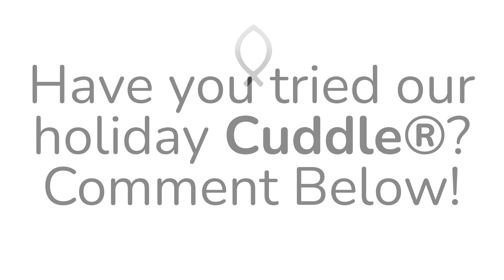Early November you say? Might as well be Christmas Eve! 🎄🎅❄️🎁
Early November you say? Might as well be Christmas Eve! Who has the house all decorated and ready for the holidays already? 🎄🎅❄️🎁 Deck the halls in Cuddle® this holiday season!

Pepper the Penguin
Pattern: Abby Glassenberg
Fabrics used: C3 Snow, C3 Black, C3 Mango, LC Hide Snow, LC Hide Cardinal
Sewing by Linda Lingner

Self-Binding Blanket
Pattern: Self-Binding
Fabrics used: DCPenguinfun Snow, LC Galaxy Saltwater
Sewing by: Gayle Camargo

Frame Luxe Throw Pillow
Pattern: DCPenguinfun Snow, LC Galaxy Saltwater

Christmas Gnome
Pattern by Decor Maison Any
Fabrics used: C3 Belize, LC Galaxy Saltwater, LC Seal Snow, C3 Sand, FFGrizzly White
Sewing by Michelle Hall

Snowman & Snowflake Round Pillow
Pattern: Art To Heart by Nancy Halvorsen
Fabrics used: LC Hide Cardinal, C3 White

Cuddle® Throw:
Fabric used: Luxe Cuddle® Glacier Cardinal